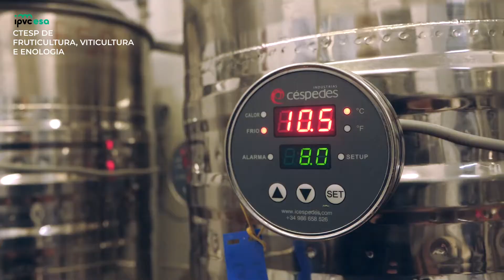CTESP de Fruticultura, Viticultura e Enologia